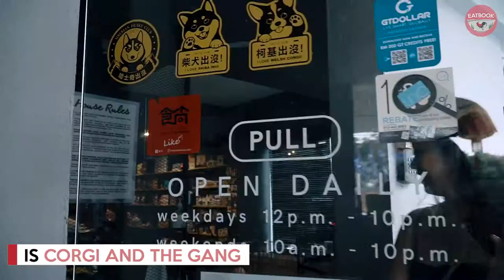Corgi and Husky Cafe In Penang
If you're planning a short trip to Penang, be sure to check out this dog cafe for a barking good time! Plus, the food there is really good, with delicious cafe-styled dishes like Bacon Waffles and Grilled Chicken.

Address: 80P, Jalan Mount Erskine, Mount Erskine, Tanjung Tokong, Penang, Malaysia 10470
Opening hours: Mon-Fri 12pm to 10pm, Sat-Sun 10am to 10pm